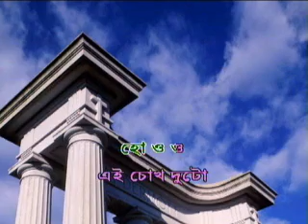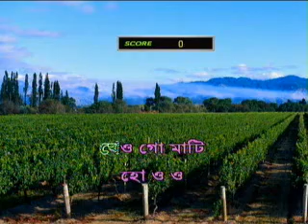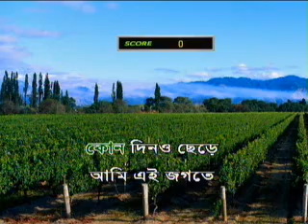Amar Sara Deho | Andrew Kishore Songs | Karaoke Bangla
Karaoke Bangla publish karaoke for karaoke lovers